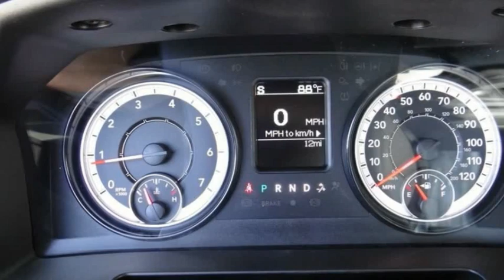2021 Ram 1500 Classic ORANGE COUNTY,VILLA PARK,GARDEN GROVE,ORANGE,FULLERTON M1116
2021 Ram 1500 Classic Tradesman 4x2 Reg Cab 8' Box

1221 S. Auto Center Dr.

MCPEEK'S CDJR OF ANAHEIM PROUDLY SERVING ORANGE COUNTY, VILLA PARK, GARDEN GROVE, ORANGE, FULLERTON, AND SURROUNDING SOUTHERN CALIFORNIA LOCATIONS. THIS WHITE 2021 Ram 1500 CLASSIC IS EQUIPPED WITH A 3.6L V6 24V VVT, AUTOMATIC TRANSMISSION, AND RECEIVES AN ESTIMATED 17 City/25 Hwy MPG. OR VISIT US AT 1221 S. AUTO CENTER DR. ANAHEIM, CA 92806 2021 Ram 1500 CLASSIC Tradesman 4x2 Reg Cab 8' Box Bright White Clearcoat 2021 Ram 1500 Classic Tradesman RWD 8-Speed Automatic 3.6L V6 24V VVT INTERIOR & EXTERIOR PROFESSIONALLY DETAILED FOR DELIVERY. Recent Arrival! Price includes: $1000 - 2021 RAM National Retail Bonus Cash 21CMA1. Exp. 09/30/2021 $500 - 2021 National Retail Consumer Cash 21CM1. Exp. 09/30/2021 $750 - Chrysler Capital 2021 Bonus Cash 20CM5. Exp. 09/30/2021 Stock #: M1116 | VIN: 3C6JR6DG9MG708311 | 2021 Ram 1500 Classic Tradesman 4x2 Reg Cab 8' Box TRACTION CONTROL McPeek's CDJR of Anaheim